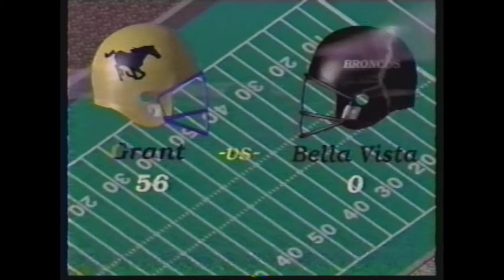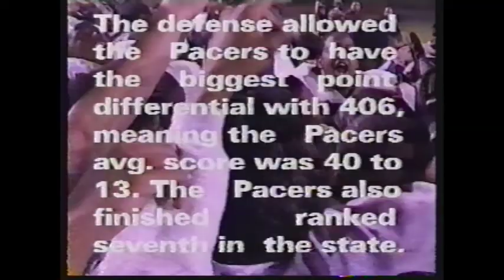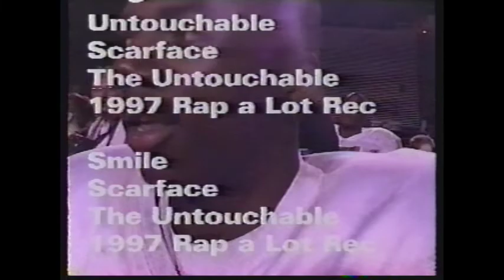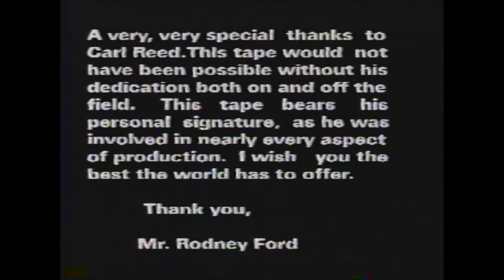Grant High School 1996-1997 Section Champs